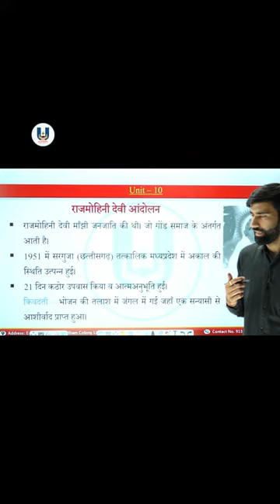राजमोहिनी देवी | DINESH SIR | U ACADEMY